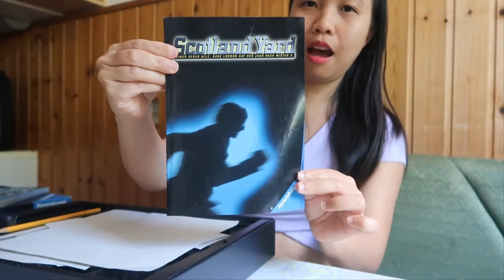(BOARD GAME ) Review cách chơi SCOTLAND YARD (Wie spielt man S.YARD ? ) HOW TO PLAY SCOTLAND YARD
Scotland Yard là một trò chơi cờ trong đó một nhóm người chơi, với tư cách là cảnh sát, hợp tác để truy tìm một người chơi đang điều khiển một tên tội phạm xung quanh một bảng đại diện cho đường phố London, được xuất bản lần đầu tiên vào năm 1983. Nó được đặt theo tên của Scotland Yard, trụ sở của London Sở cảnh sát đô thị. Scotland Yard là một trò chơi hội đồng bất đối xứng, với những người chơi thám tử hợp tác giải quyết một biến thể của vấn đề truy đuổi. Trò chơi được xuất bản bởi Ravensburger ở hầu hết Châu Âu và Canada và Milton Bradley ở Hoa Kỳ. Nó đã nhận được giải thưởng Spiel des Jahres (Trò chơi của năm) năm 1983